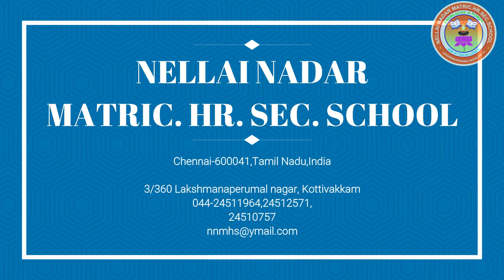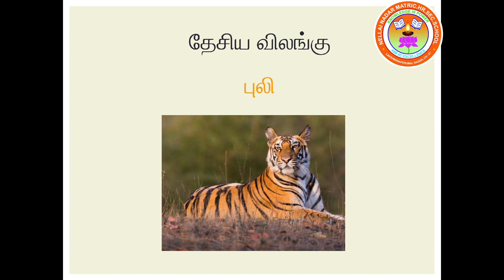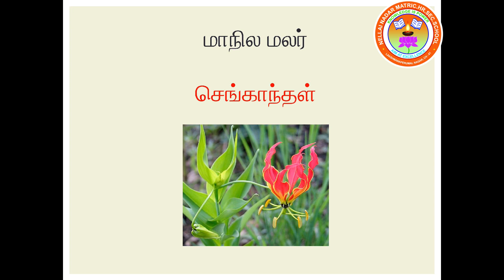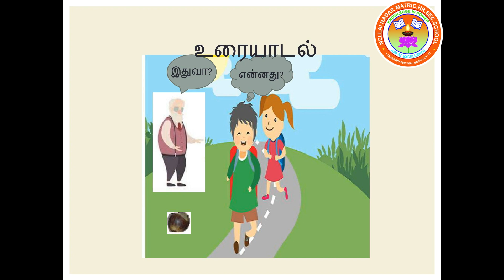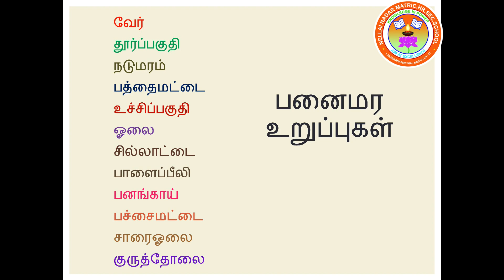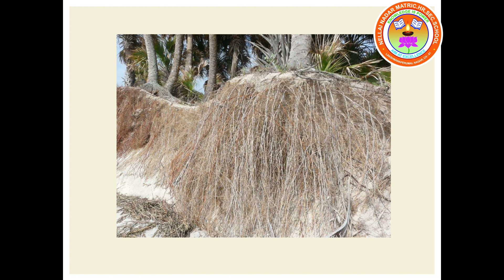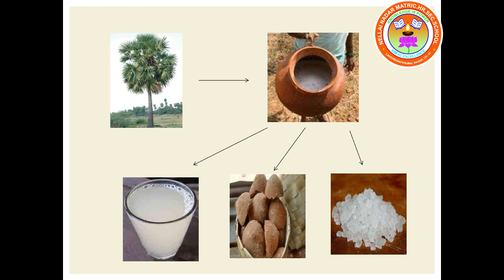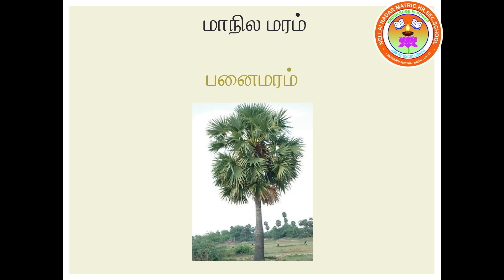வகுப்பு-4 தமிழ் Term-1 (பாடம் -2 பனை மரச் சிறப்பு - Introduction)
பாடம் -2
பனை மரச் சிறப்பு (Introduction)